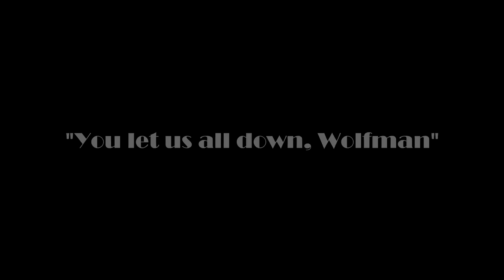TaviRadio SatAM Special Edition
A side story to address certain events.